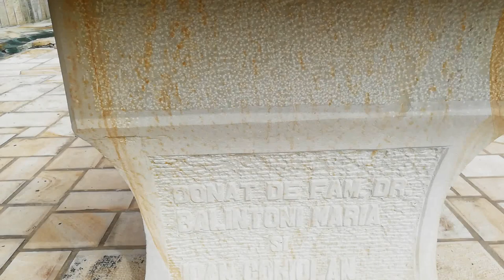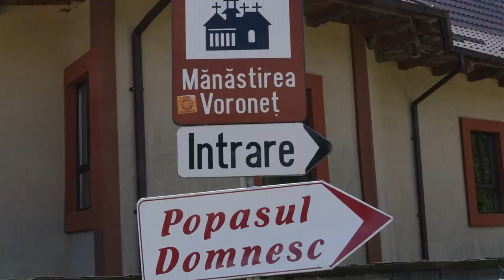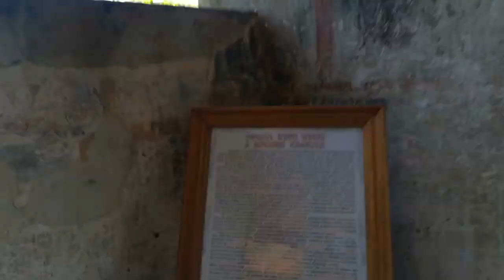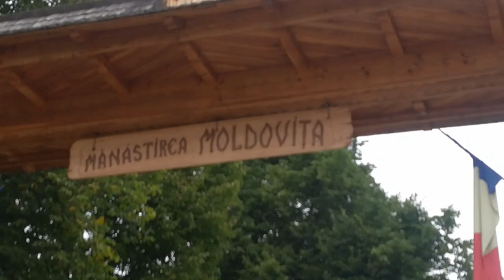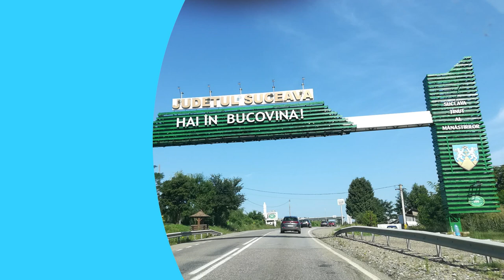Manastiri din Moldova si Cetatea de Scaun a Sucevei. Vlog de calatorie.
Calatorie cu pornire din Iasi si cu prima oprire la Gura Humorului, unde ne-am si cazat 2 nopti. Apoi ne-am facut un traseu personalizat pentru a vizita mai multe manastiri din Moldva. Am incheiat prin a ne bucura de vizita de la Cetatea de Scaun a Sucevei.